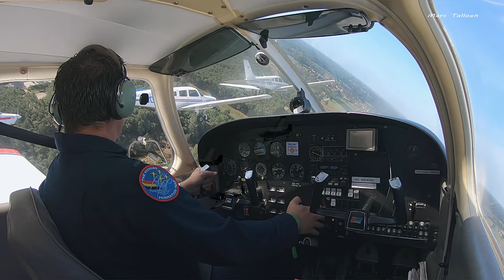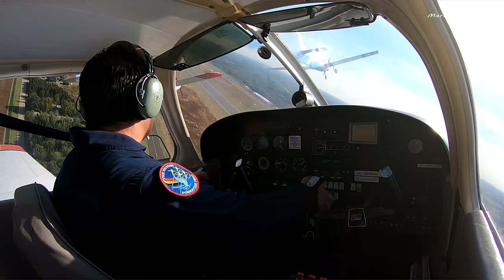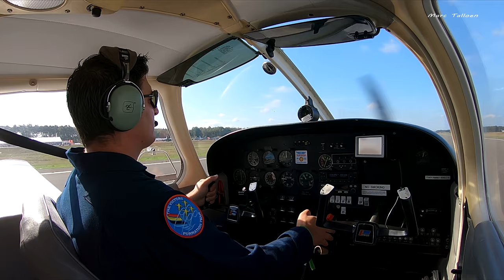4Kᵁᴴᴰ 4K UHD The Victors Formation Team. Awesome Footage of their Display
-The Victors Formation Team.
- Awesome Footage of their Display.
-This video was made with Outboard cams, Cockpit cams and publicview cam .It is a unique view how difficult it is to fly in formattion with such a little planes . You see one of the pilots hard working to keep his place in the formation and struggeling against the turbulence .
I could make this special video thanks to kind cooperation of the Victors team for the on board footage .
Public Video : - Marc Talloen
Action Cams :- Chris Janssens & The Victors